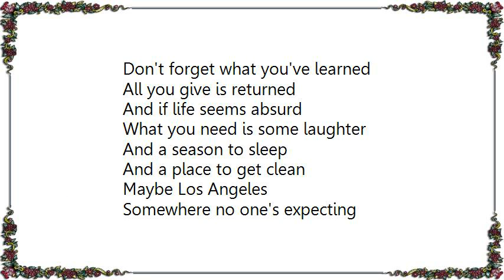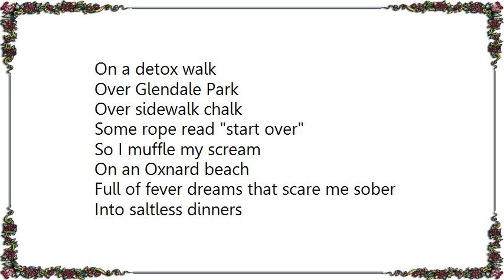Bright Eyes - Cleanse Song Lyrics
[Lyrics Bright Eyes - Cleanse Song]
Hear the chimes, did you know that the wind when it blows
It is older than Rome and all of this sorrow
See the new Pyramids down in old Manhattan
From the roof of a friend I watched an empire ending
Heard it loud and long, the river's song
Time marching on, to a mad man's drum

Don't forget what you've learned
All you give is returned
And if life seems absurd
What you need is some laughter
And a season to sleep
And a place to get clean
Maybe Los Angeles
Somewhere no one's expecting

On a detox walk
Over Glendale Park
Over sidewalk chalk
Some rope read start over

So I muffle my scream
On an Oxnard beach
Full of fever dreams that scare me sober
Into saltless dinners

Take the fruit from the tree, break the skin with your teeth
Is it bitter or sweet all depends on your timing
Like a meeting of chance
With the train station glance
Many lifetimes have passed in a instant reminded
Of a millstone house in a seaside town
When your heart gave out in a mission bed

So your wife gave birth to a funeral dirge
You woke up purged as a wailing infant
In Krug Thep, Thailand

It is older than Rome and our joy and our sorrow